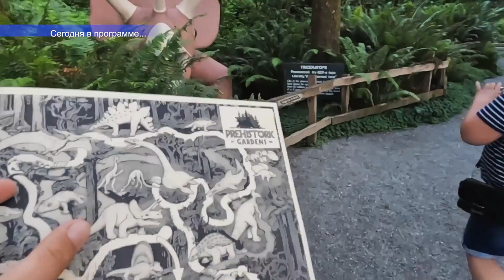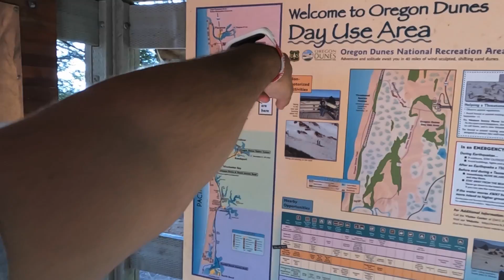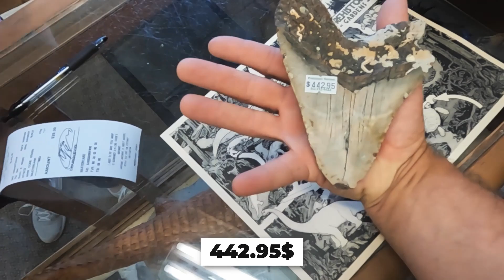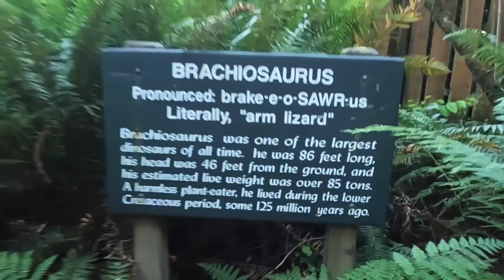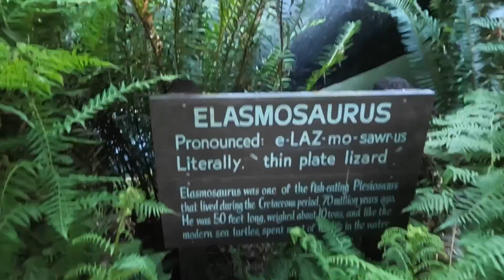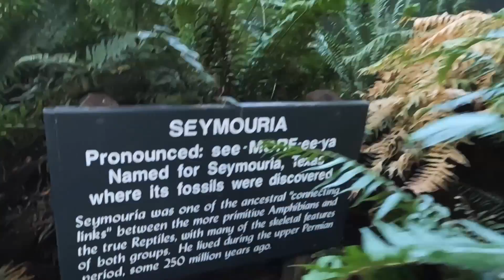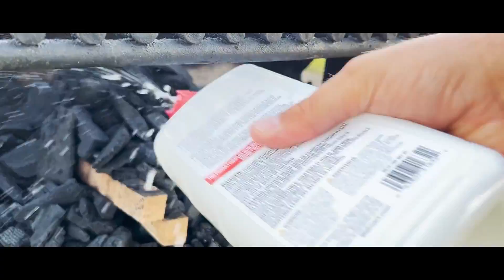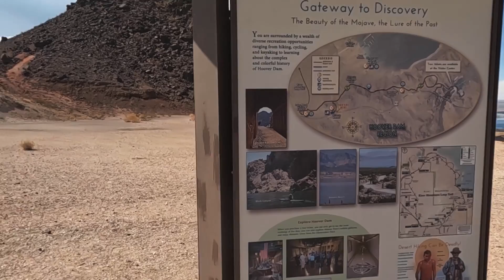Путешествие по Америке. Из Орегона в Калифорнию. Автопутешествие по США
Продолжаем наше путешествие по Америке. И сегодня мы отправимся в Калифорнию. Но по дороге нас ждет множество поистине удивительного. От потрясающей природы США и пикника на берегу океана, до динозавров.

Оглавление:
00:00 Анонс
01:00 Едем в Калифорнию
01:22 Прекрасный пляж на берегу океана
02:40 Дюны штата Орегон
03:28 Динозавры. Магазин сувениров
04:30 Тропа динозавров
05:08 Брахинозавр
05:35 Трицераптор
05:50 Димитрадон
06:07 Диатрима
06:14 Арчелон
06:20 Листрозавр
06:28 Пситтакозавр
06:40 Анкилозавр
07:01 Эласмозавр
07:33 Траходон
07:37 Ихтиозавр
07:44 Трицератопс
07:56 Циногнат
08:05 Стегозавр
08:39 Сеймория
08:57 На пляже
10:27 Гриль на берегу океана
11:27 Готовим на мангале стейки и мидии
12:50 Купили дрон
13:05 Горы

Добро пожаловать на канал sunway ✋ Меня зовут Евгений и это мой
влог где я рассказываю о жизни в США.